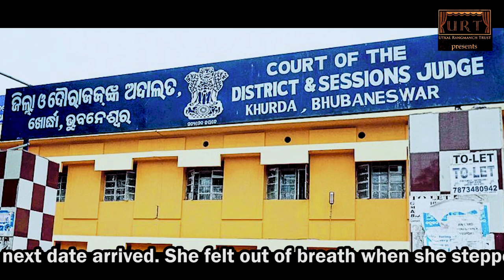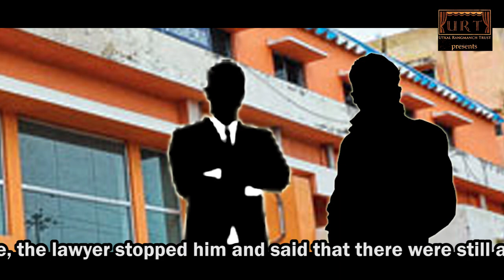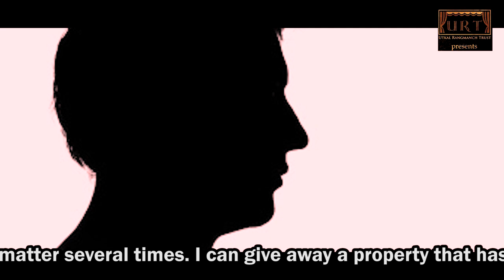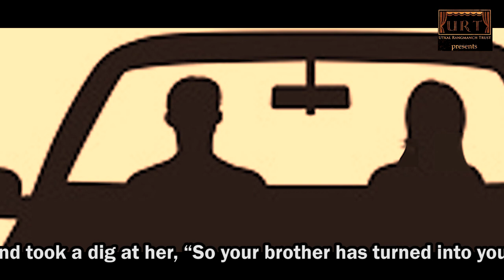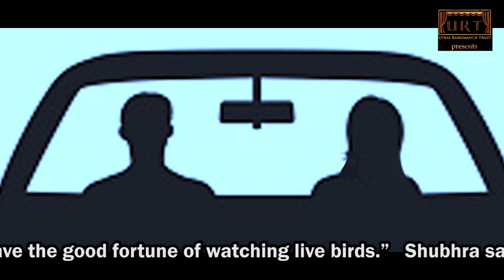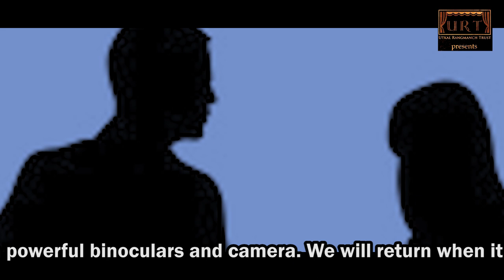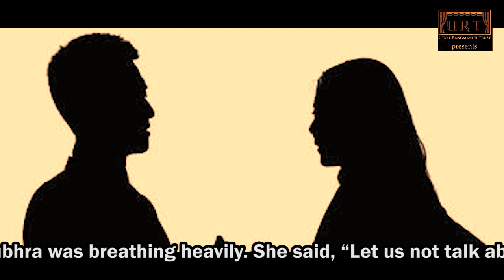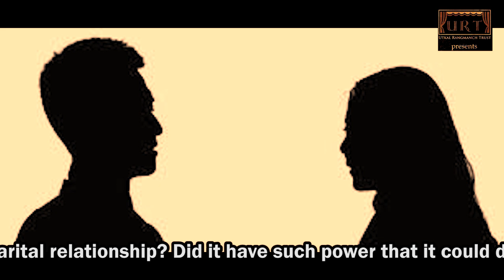Kutakathira Basa || NEST OF TWIGS || AnantMahapatra || YashodharaMishra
Kutakathira Basa || NEST OF TWIGS || Odia Story Reading||

Story Reading By Anant Mahapatra
Written By Yashodhara Mishra
Editing & Music By Sakti Prasad Mishra